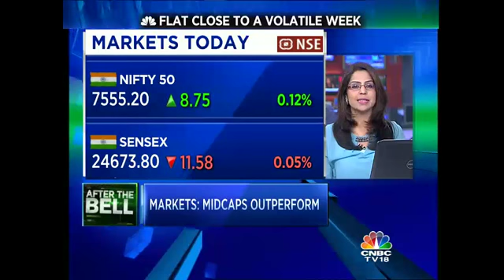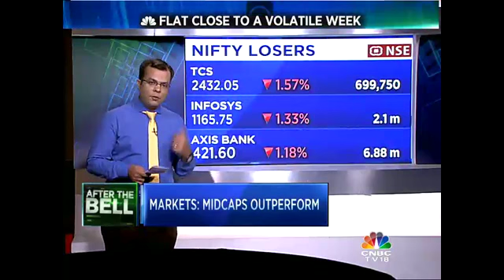MARKET WRAP: D-St Witnesses A Flat Close To A Volatile Week – April 8, 2016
Dalal Street witnessed a flat close to a volatile week as the benchmark indices moved in a narrow band. Nifty ended 8 points higher and closed at 7,555, while the Sensex took a slight hit and ended 11 points lower. Anuj Singhal wraps up the day's trading action here. Take a listen.